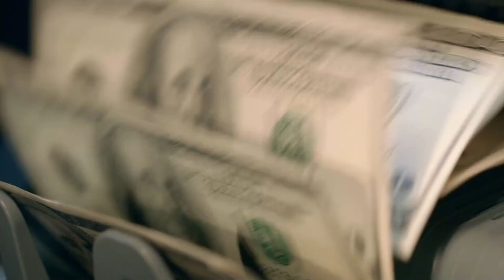WOAH, VERY SURPRISING MOVE FROM BIDEN! 4th Stimulus Check Is COMING! $2,000 for Social Security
In this video, we are specifically talking about SSI, supplemental security income which is a program administered by the Social Security administration and these benefits are sent out to roughly 8,000,000 beneficiaries each and every month. As we discussed in this video, in some instances, SSI beneficiaries may be forced by the Social Security administration to file for Social Security retirement benefits at a certain age which we discuss here in this video. As a result of this, some SSI beneficiaries could completely lose their SSI benefits or they could be receiving Social Security retirement and SSI benefits simultaneously which is also called concurrent claims by the Social Security administration. Here on this channel, we are consistently looking at everything going on in regards to money, Benefits, Stimulus, stimulus checks, Social Security, SSDI, SSI, low income and any announcements or updates out of the Social Security administration and how it would impact Millions of Beneficiaries. That is what we are further discussing here in this video. As we get further details on anything coming out of Social Security, we will certainly bring it to your attention. Please watch this video for all the details.